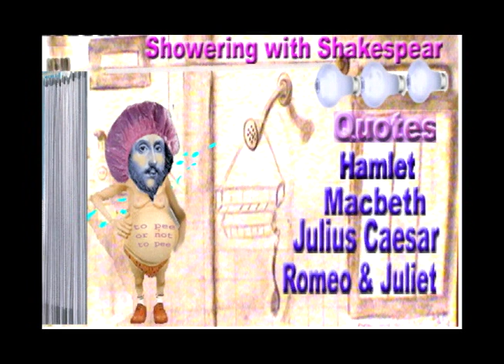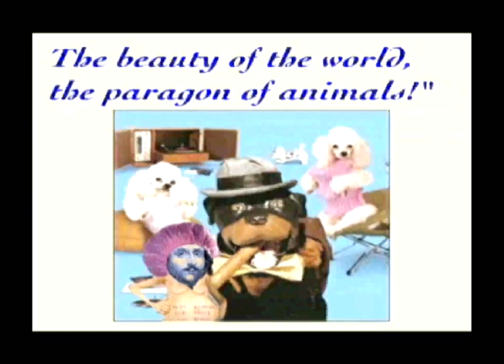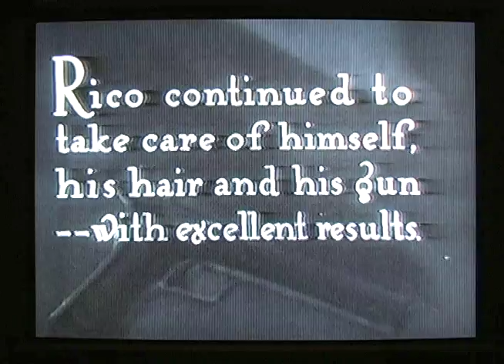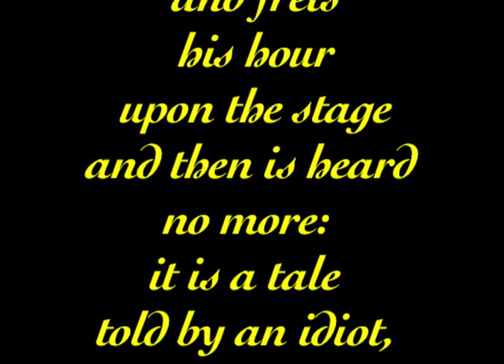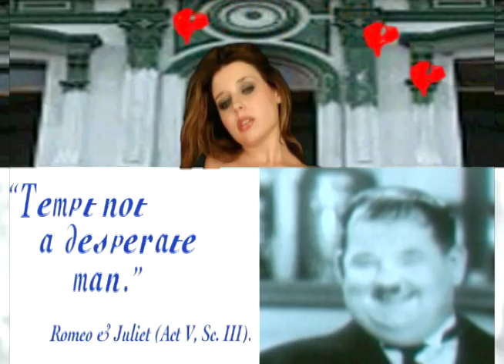bbug dvd skpr all